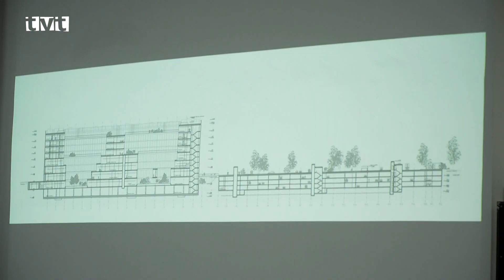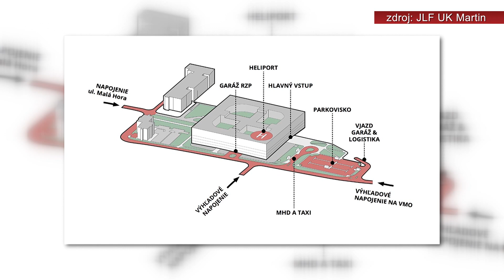Práce na projekte novej nemocnice pokračujú. Prebehlo verejné prerokovanie zámeru výstavby.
V utorok (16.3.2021)  bol na pôde MsÚ v zmysle príslušnej legislatívy verejne prerokovaný zámer Nemocnice budúcnosti. Ide o výstavbu komplexu budov s potrebným technickým zázemím a parkovacími miestami. V zasadačke sa stretli spracovatelia Správy o hodnotení v zmysle zákona o posudzovaní vplyvov na životné prostredie i predstavitelia JLF UK v Martine a ÚHA Martin. Súčasťou projektu je aj dopravno-kapacitné posúdenie. Harmonogram prác sa výrazne posunul. Začiatok výstavby sa predpokladá na júl 2023. Stavebné práce by mali byť ukončené v decembri 2025.